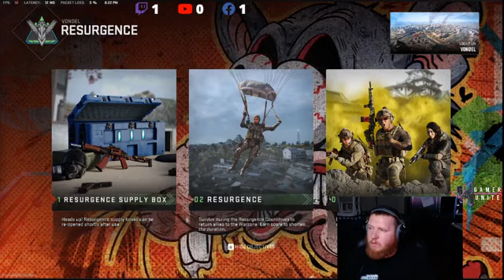Season 4 part 1